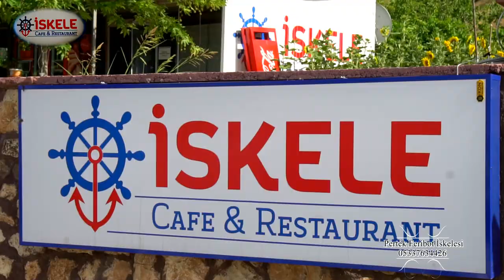İSKELE CAFE & RESTAURANT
ADRES: MEŞELİ KÖYÜ - PERTEK FERİBOT İSKELESİ ELAZIĞ

PERTEK TUNCELİ ARASI MOLA YERİNİZ,
DENEYİMLİ, GÜLER YÜZLÜ PERSONELİMİZLE HİZMETİNİZDEYİZ,
DOĞA İLE İÇ İÇE HUZUR BULACAĞINIZ BİR MEKAN,
PERTEK KALESİ VE MANZARASI EŞLİĞİNDE ÇAYINIZI YUDUMLARKEN GÜNÜN YORGUNLUĞUNU ATABİLECEĞİNİZ BİR MEKAN,
BÜFESİ, OTOPARKI, ÇOCUKLARA ÖZEL OYUN ALANI İLE HİZMETİNİZDEYİZ,
TAZE BALIK VE LEZZETLİ YEMEKLERİ MANZARANIN TADINA DOYAMAYACAKSINIZ,
İŞERİMİZ ALKOLSUZ OLUP, TÜM MİSAFİRLERİMİZİ BEKLİYORUZ.

SERPME KAHVALTI, PATİLA,
TAVA ÇEŞİTLERİ, SAÇ TAVA, ET SOTE, KAVURMA, SEBZELİ KAVURMA,
ALABALIK, SAZAN, TURNA, AYNALI SAZAN,
ÇAY, NESCAFE, TÜRK KAHVESİ, DİBEK KAHVESİ,DEMLİK ÇAY,SOĞUK VE SICAK İÇECEKLER

İSKELE CAFE & RESTORAN HASAN ve MURAT KILIÇ KURULUŞUDUR..